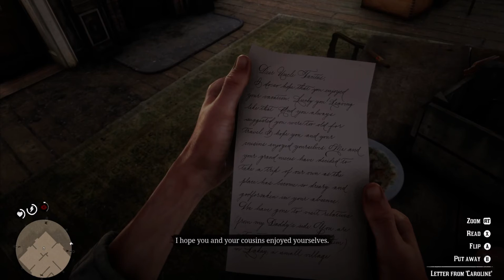Red Dead Redemption 2 Walkthrough Gameplay Campaign Episode 54 Dear Uncle Tacitus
Welcome to today's video about Red Dead Redemption 2 Walkthrough Gameplay Campaign Episode 54 Dear Uncle Tacitus.

Video was recorded on 6/6/2019

Can we get the like goal of 3 likes or more likes?

Use teespring code Evilhaavy4 to save $4.00 off.

And 10 views or more views also 4k watchtime hours also make sure you leave a like on today's video and subscribe to my YouTube channel Evilhaavy4 for more gaming content and future gaming content.